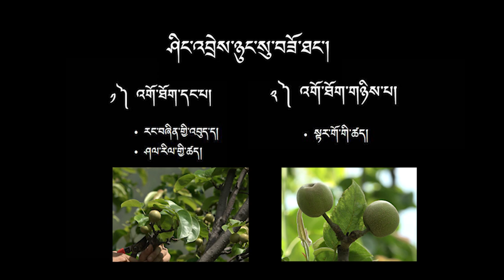Pear Fruit thinning//in Dzongkha//ARDC Wengkhar//OPM-CARLEP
Optimum growing and pollinating conditions lead fruit trees such as pear, apple, peaches and plums to set far more fruit than the tree can sustain to maturity. If all these fruits are left on the tree they will be small and of poor quality and the total weight of such a load on the branches will cause them to break off or split at the crotch, often causing severe damage to the tree. Crowded fruits also encourage pests such as codling moths and diseases such as brown rot and scab. Over-cropping prevents the tree from putting energy into producing flower buds for the following year which will be detrimental to that crop.
Therefore, fruit thinning is one of the most important activity in fruit crop management.